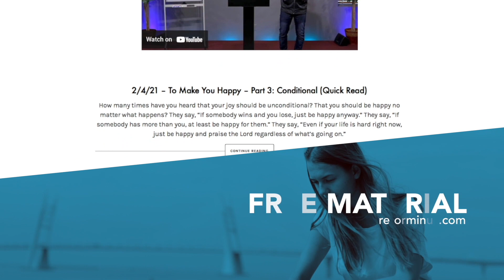The Time For Grief Is Over | 3/13/22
This message was taught by Pastor Jose Perdomo (Senior Pastor) at Reform Church, 2631 Route 52 Liberty, NY.